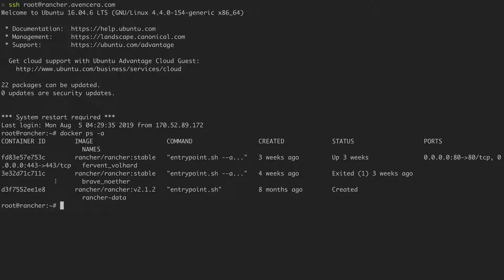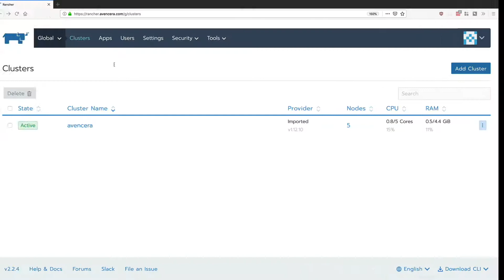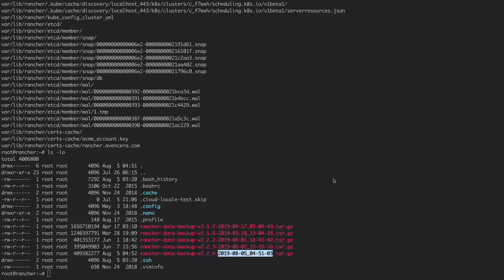Backup and Upgrade Rancher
In this tutorial I will be showing you how to backup and upgrade your version of rancher to the latest stable version.